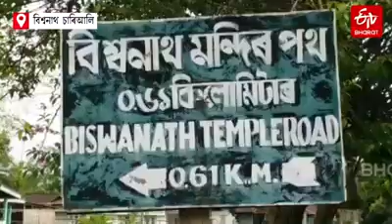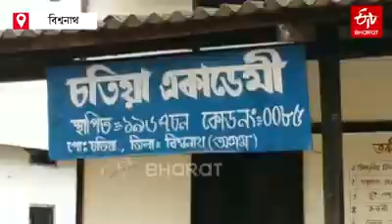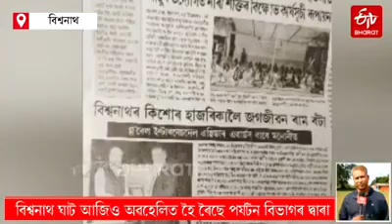ইটিভি ভাৰত প্ৰকাশিত বাতৰি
কিশোৰ হাজৰিকা